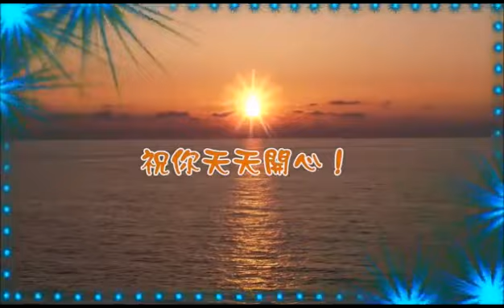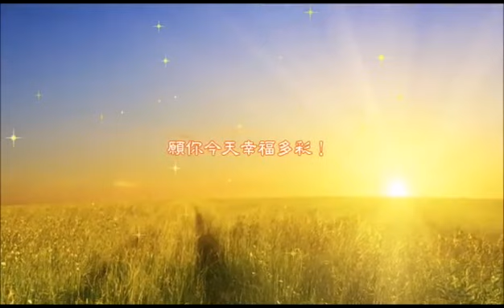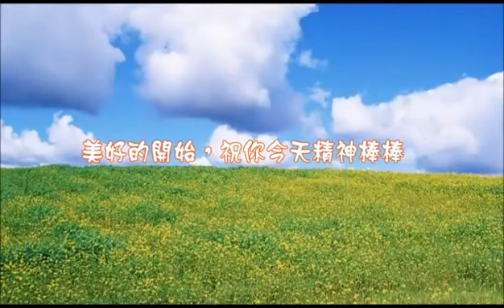早安 祝你天天開心!